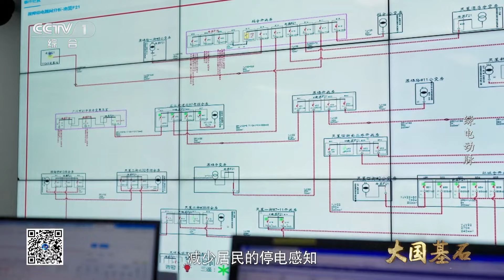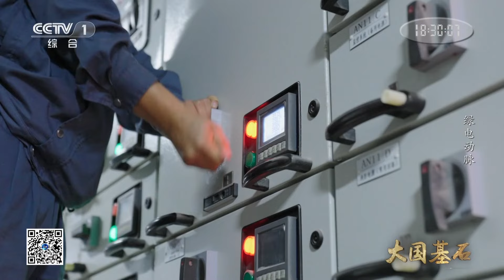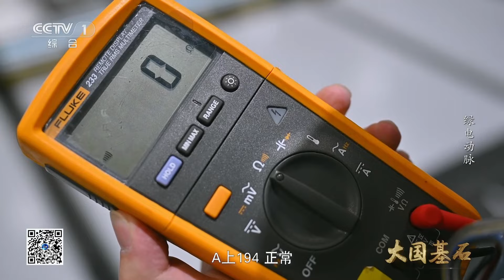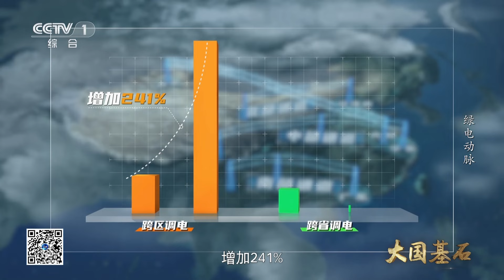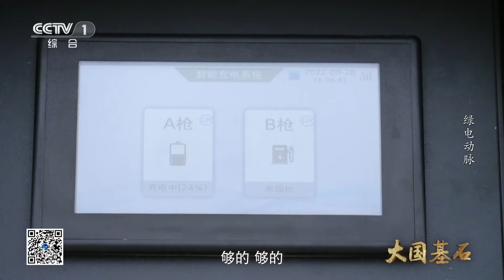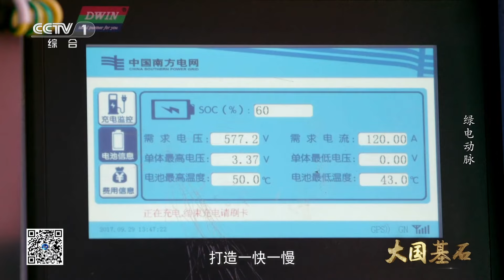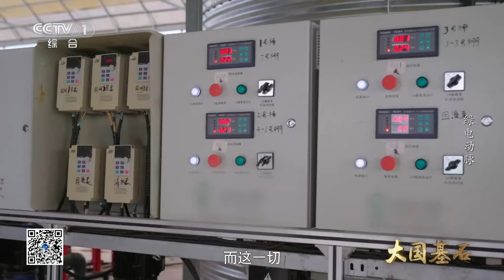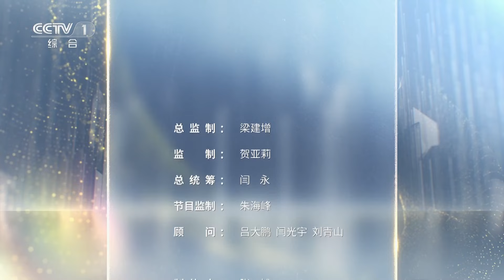《大国基石》第6集 绿电动脉点亮万家灯火 建设者翻山越岭 通江达海 打造世界级“西电东送”工程—— 绿电动脉【CCTV纪录】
本期内容：电力，现代文明社会的物质基础，国计民生的命脉之一。煤炭、石油、天然气、水能、风能等能源，都能转换成电力，服务人类。中国有遍布山野乡村的电力毛细血管，也有纵横大江南北的电网大动脉，西电东送工程编织了一张史无前例的庞大电网，打造了世界级样板。

■□节目简介■□
该片用宏伟壮观的镜头呈现、生动鲜活的纪实故事，盘点国之重器与民生保障的密切联系，刻画新时代平凡普通的奋斗者群像，多视角、多层次、立体化呈现国资央企在推进中国式现代化、全面建设社会主义现代化国家作出的贡献。